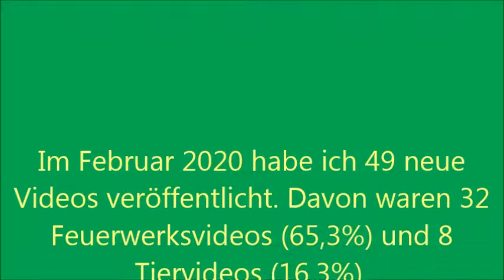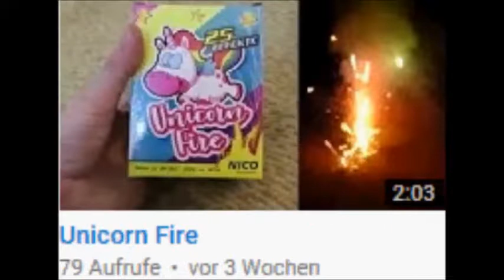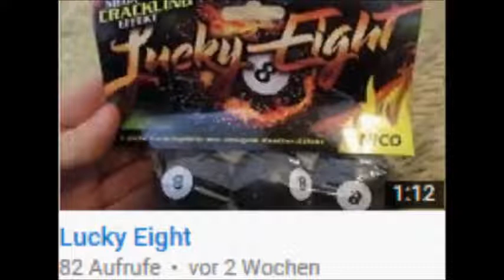Videorückblick Februar 2020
Mein Videorückblick vom Februar 2020